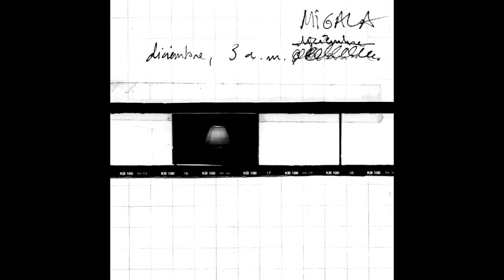Migala - "Cortázar"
Extraído de / From: "Diciembre, 3 A. M. " (1997, Acuarela)